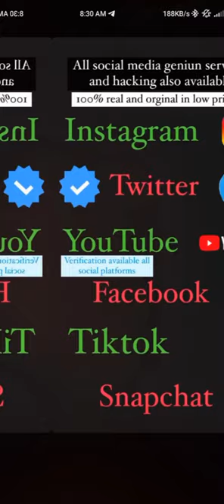Social media || account growth💥💯 Instgram Blue tick verify✅😱||Service's available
#_ Instagram and others application Service's available
DM for app and promotion____

**jis ko bhi services need h comments box msg kr skte Ho
Mere description me instgram FB and Wsp ka links
Hain vha msg kr skte Ho 💯💥 S,Social MMedia growww_07

**insta followers *
**Facebook followers*
**telegram followers*
**Boom 💥💥💥 DM for service.

Hello,
  Hope you're doing well and safe.❤
  I m Suhail Mark
(advertiser)
Want to grow your social media and grow your business DM me fast💥
             I have huge team of members
👑 Instagram followers
👑 Instagram likes and comments
👑 facebook likes and comments
👑 YOUTUBE monitization views likes
👑 all types digital marketing services
👑 account handling*

For more information we can discuss more.